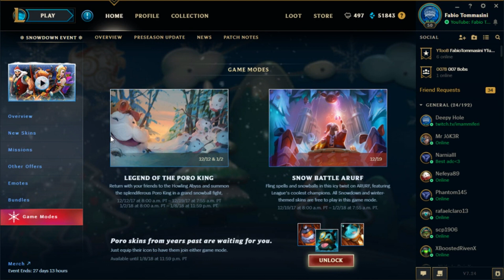YOUR SHOP | League Of Legends | SNOWDOWN SHOP 2018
Opening Your Snowdown Shop 2017/2018 at League of Legends.  If this video gets 1 Million Your Shops I'll do a Mega, Hiper, Super, and Real RP Giveaway! If you Enjoyed give the Video a Thumbs UP! Good Hakihioki!

So, I get 6060 (with 6 First win of the day) +630 (from not disenchant Pantheon and upgrade to champion permanent: 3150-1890=1260-630=630) Blue Essence from more then 200 games... In the last 66 games before the change from IP to Blue Essence I got 5926...

Watch other videos of League of Legends Your Shop and Hextech Crafting Loot Opening:

• YOUR SHOP | Opening My Shop at League of Legends | Should I buy any of this skins

• Honor LoL CAPSULE OPENING | And 2 Hextech Chests & 1 Great Orb from Arcade Boss World Crafting

• LOL HONOR CAPSULE OPENING | I'm I lucky or what? | League of Legends Hextech Crafting Loot Opening

Your Shop League of Legends Snowdown Shop 2018. How much blue essence you get from Champion Shards. League of Legends new Leveling Up System. lol honor capsule opening new champion capsule from eveling up How to level up in the new league of legends honor system. Hextech Crafting League of Legends Loot. Bronze, Silver, Gold, Platinum, Diamond, Master, Challenger Leveling Up new honor system. League of Legends. Honor System Explained. New League of Legends Honor System. How to level Up fast. How to level up to level 5 on the new honor system at League of Legends. How much honors are nedeed to reach level 5 on League of Legends honor system. League of Legends Reality of Honor System. Honor Explained - League of Legends. Honor Update. Reach Honor Level 5 Fast. lol honor system rework. league of legends honor level 3. league of legends lol missions. Opening Capsules. Honor Capsule Opening. Honor 3 in League of Legends. How to get Level 3 Honor. honor level 3 league of legends. honor level 4 league of legends. honor level 5 league of legends. Honor Level 35 to Level 40 Capsule Opening Rewards Blue Essence. Level 45 to Level 50. Level 60. Level 70. Level 80. Level 90. Level 100.